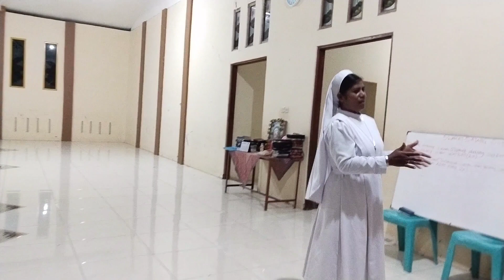ANAK-ANAK PONU YANG LUCU BANGET.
ANAK-ANAK PONU YANG LUCU BANGAT. ANAK2 INI TERSEBUT BERHIMPUN DALAM
SANGGAR SERAPHINE ADM, PONU, BIAN, TTU, NTT. Sabtu, tanggal 23 Maret 2024.